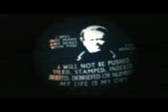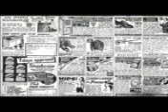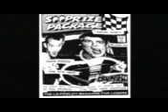Grumpy Egg and the Time Tunnel Experience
As the Grumpy Egg try to play away-out of Doug & Tony's Time Tunnel Machine, trapped in the vacum within the void of time, another rare glimpse into the 6t's psych garage fuzz punk trash world of cave people, 2 trk short version of "Which way to go !" One of Englands best unheard Bands of Trash Can Punk Rock! It's like real bad ,so just open that door and vomit and dig the Fuzz ! Inspired by legends and played by egg shaped people !